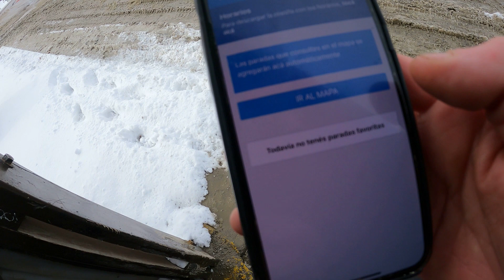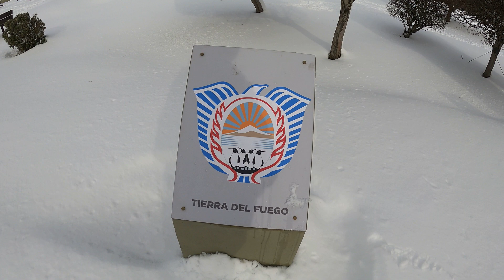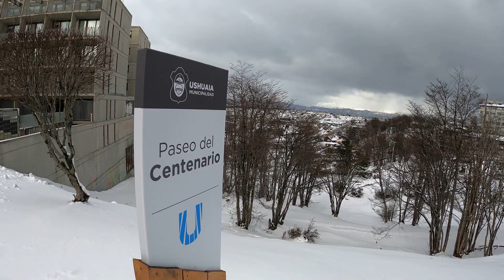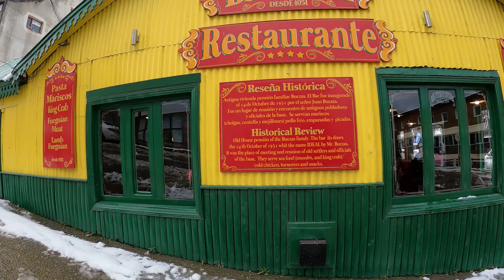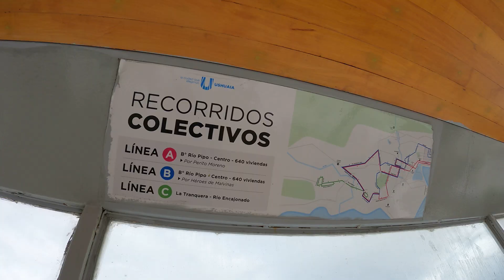USHUAIA NEVADA - Recorrido en colectivo, paseo por el centro y almuerzo tranquilo.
Aproveché a ir al centro de Ushuaia en colectivo, para mostrarles el centro nevado y como funcionan los bondis en Ushuaia, anduve por la Plaza Malvinas Argentinas y alomorcé algo tranquilo.